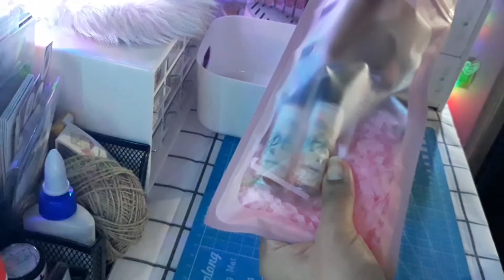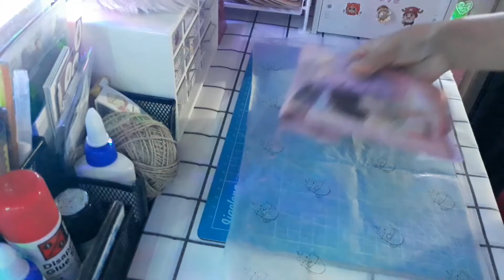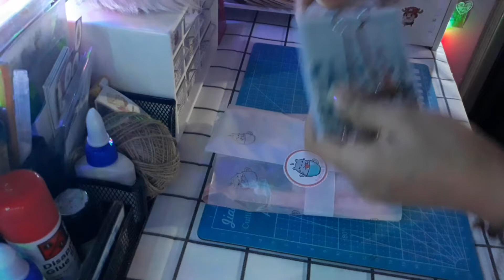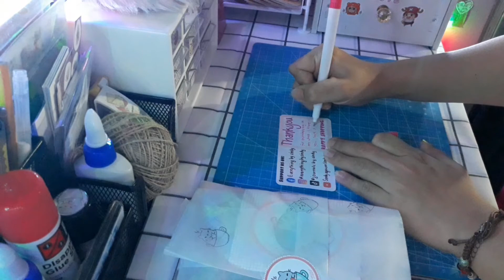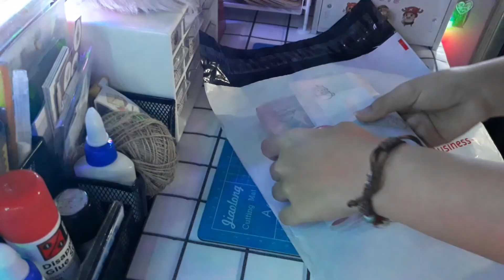ShopVlog|pack with me|smallbusinessph|sindyvlog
Hi guys! So here is another shop vlog. I'm sorry that this vid will be cut because i didn't notice that its not recording anymore  T^T. By the way,i hope you enjoy this video

For more info about my published video just connect me on facebook

Desclaimer:
Ang video na ito kung meron mang kaparihas ay maaring nakataon po lamang at hindi po sinasadya...